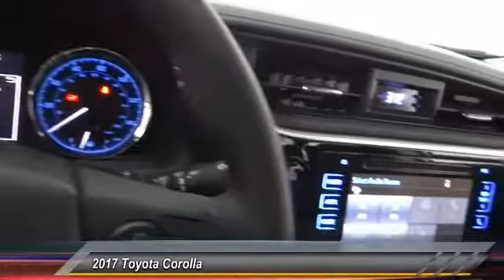2017 Toyota Corolla HEMET BEAUMONT MENIFEE PERRIS LAKE ELSINORE MURRIETA T170765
2017 Toyota Corolla SE Special Edition CVT Automatic

GOSCH TOYOTA SCION PROUDLY SERVING HEMET, BEAUMONT, MENIFEE, PERRIS, LAKE ELSINORE, MURRIETA, AND SURROUNDING SOUTHERN CALIFORNIA LOCATIONS. THIS 01F7 2017 Toyota COROLLA IS EQUIPPED WITH A Engine: 1.8L I-4 DOHC Dual VVT-i, AUTOMATIC TRANSMISSION, AND RECEIVES AN ESTIMATED 28 City/35 Hwy MPG. GOSCH TOYOTA SCION 450 CARRIAGE CIRCLE HEMET CA 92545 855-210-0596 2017 Toyota COROLLA SE Special Edition CVT Automatic Stock #: T170765 | VIN: 5YFBURHE9HP607176 | 2017 Toyota Corolla SE Special Edition CVT Automatic Gosch Toyota Scion